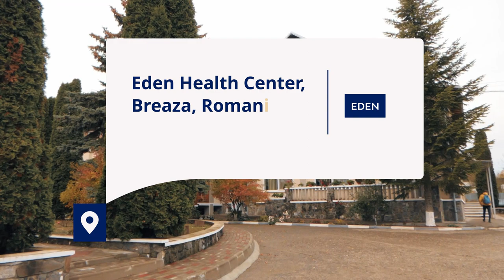Eden Health Center - First Sabbath Offering, January 2024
January's First Sabbath Offering will go towards the Eden Health Center in Breaza, Romania.